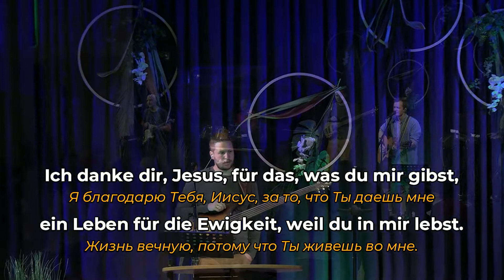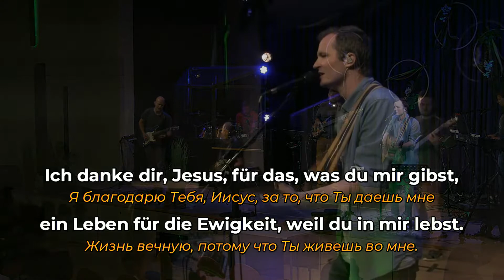Die Liebe des Retters- Mitschnitt aus einem Gottesdienst - EFG Graz